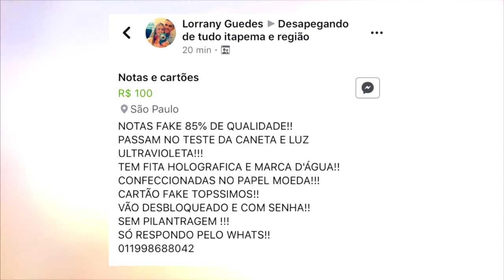Internauta oferece dinheiro e cartões de crédito falsos em grupo de vendas online